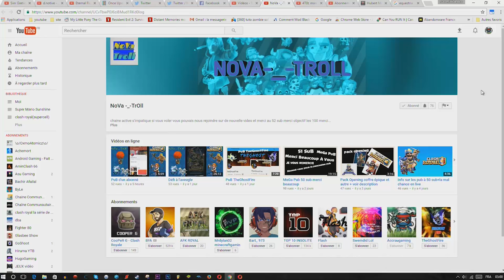clash royal ta de l’espoir pour moi, mon pauvre